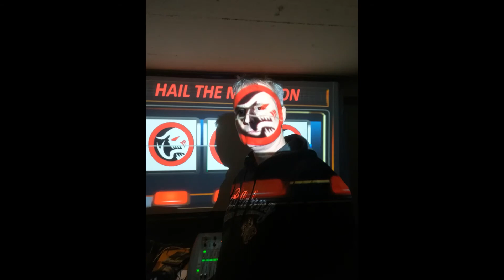Too Lacy For Corpse Paint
BRUTAL GOD is too lazy for corpse paint.